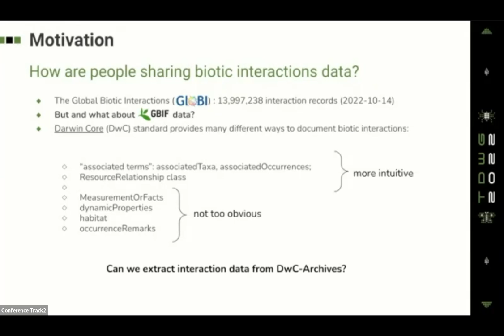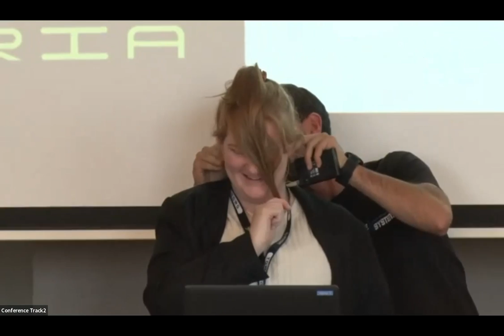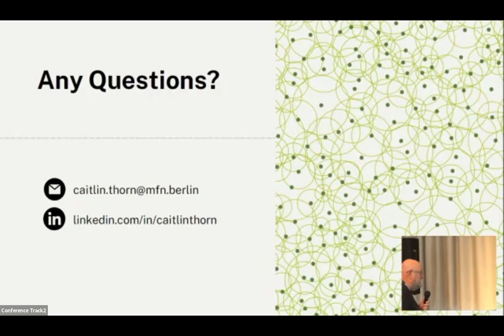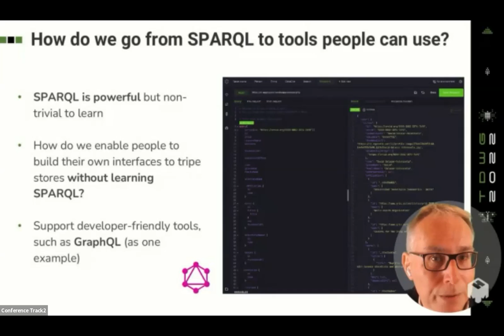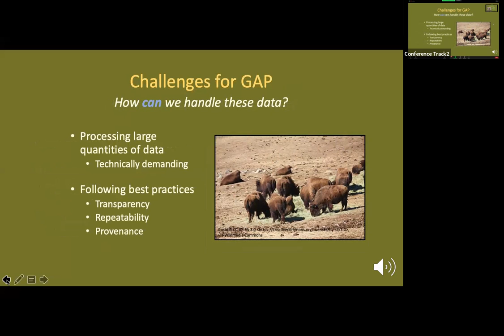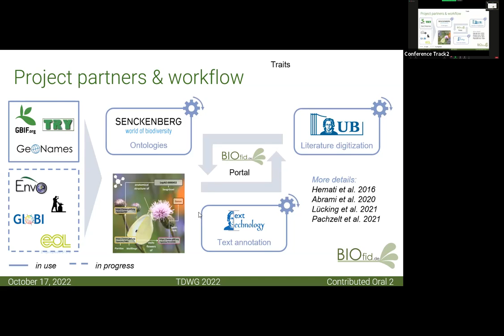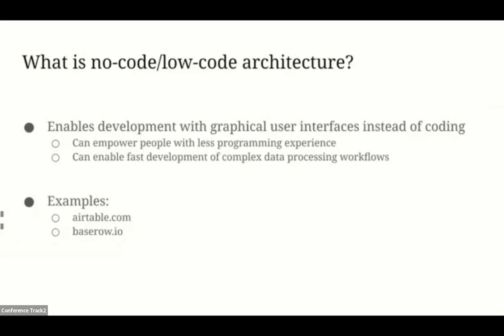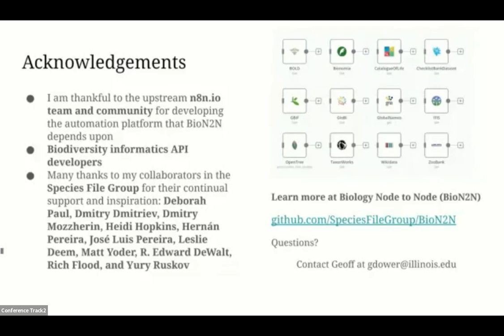TDWG 2022: Contributed Oral 02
Moderator: Abigail Benson; Time Keeper: Steve Baskauf

00:00 - 12:55 Indexing Biotic Interactions in GBIF data. By José Augusto Salim, Katja Chantre Seltmann, Jorrit H Poelen, Antonio Mauro Saraiva

12:56 - 25:57 Georeferencing Historic Collection Data. By Caitlin Lara Thorn

26:45 - 39:16 Bootstrapping a Biodiversity Knowledge Graph. By Roderic Page

40:16 - 52:55 Wildlife Wrangler: A high-level data processing framework that supports the utilization of species occurrence data for biogeographical analyses. By Nathan M Tarr, Abigail Benson, Matthew J Rubino

53:52 - 01:06:00 BIOfid Steps Up to Provide Introduced Species Information: The case of myriapods in German greenhouses. By Christine Driller, Carlos A. Martínez-Muñoz

01:06:46 - 01:20:16 Not a programmer? You can mobilize data from biodiversity informatics APIs, too! By Geoffrey Ower